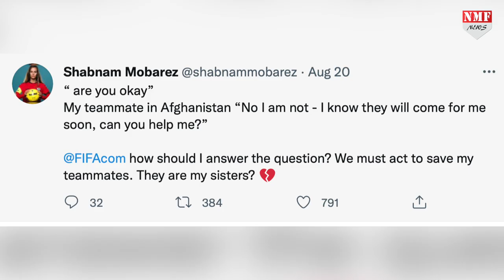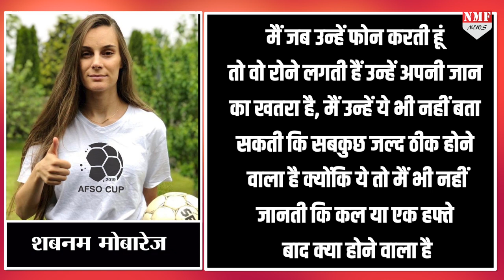Taliban का है कितना खौफ Women Football Team का दर्द देख समझ जाएंगे !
महिलाओं में Taliban का है कितना खौफ Women Football Team का दर्द देख समझ जाएंगे !